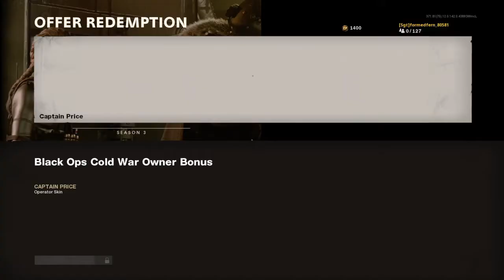Call Of Duty Black Ops Cold War (SEASON 3 IS HERE, NEW UPDATE, YAMATAU) Episode Multiplayer Part 15